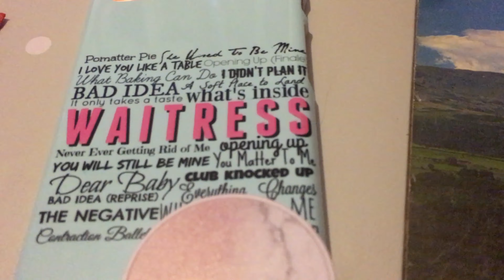Our Christmas 2020 vlog - happy mumvteenmas!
We fully planned to do Vlogmas 2020 for you all, but then at the end of November I got sick and we couldn’t get back on track.  So, here is our Christmas 2020 compilation vlog for you instead.  It feels great to be back uploading and there’s plenty more to come in 2021!

If you’ve ever believed you could do something better than your parents you won’t want to miss this.

Equipment we use for our videos

Dual lavalier microphone from Amazon
Smartphone adjustable tripod from Amazon
Rode VideoMicro microphone from Amazon
Rode SC7 iPhone cable from Amazon
Emart Photography lighting from Amazon
Rode 3m extension cable from Amazon
Rockjam boom microphone stand from Amazon
Ruication spin the wheel from Amazon